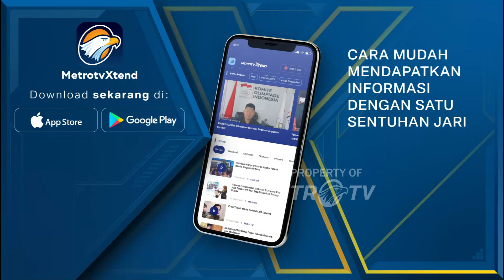Mendagri Minta Kepala Daerah Antisipasi Inflasi Jelang Ramadan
MetroTV, Mendagri  Tito Karnavian meminta gubernur, bupati dan wali kota di Tanah Air untuk mengantisipasi inflasi menjelang masuknya Bulan Suci Ramadhan 1445 Hijriah.